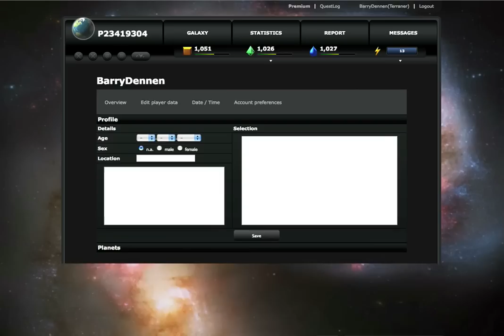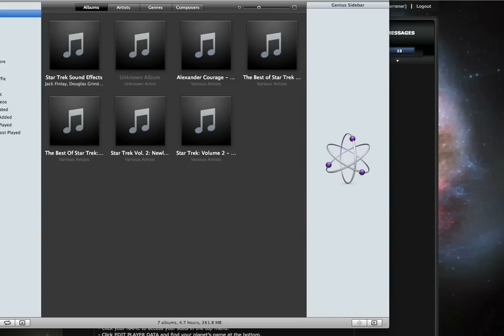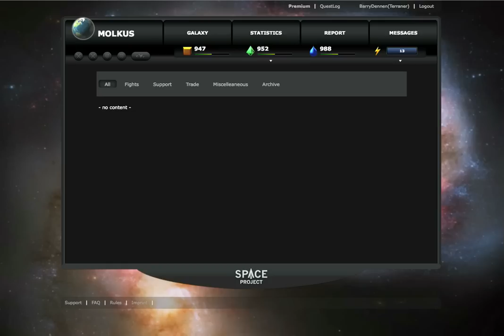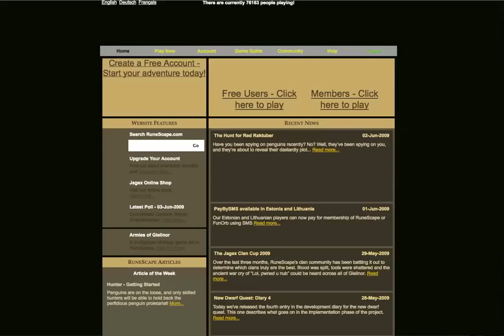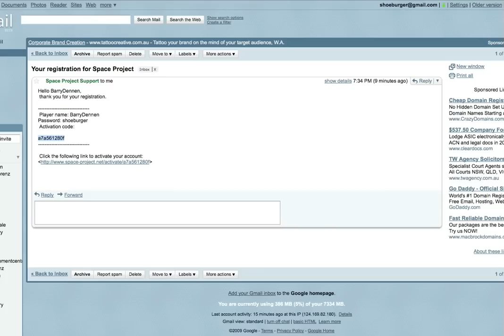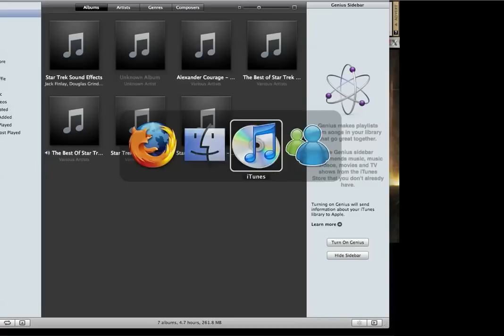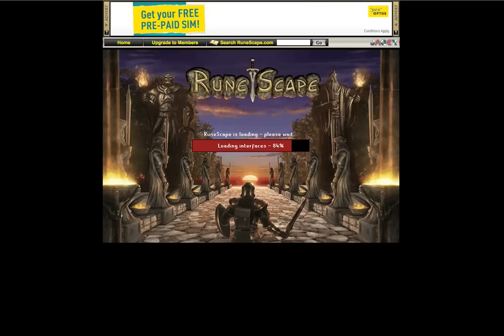SCREW SPACE PROJECT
I guess this game isn't as popular as EVONY, but we're still going to screw it.
Honestly, what a piece of crap.  Go do yourselves a favour and pull the plug.